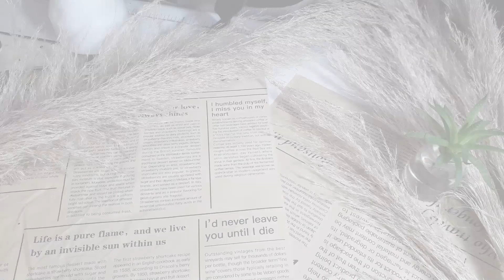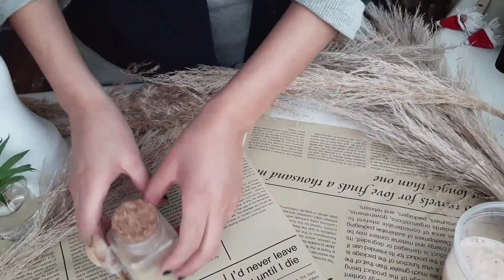Osos de Pan en forma de Hongo ( Pan de Agua Esponjoso )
Hola!
Esta receta te puede ser muy útil para aquellos días que no quieres salir por el pan.
Es una gran idea para alegrar tu mesa y aún más en estos días festivos, te aseguro que a los niños les encantará.
Recuerda que en mi cuenta de Instagram estaré publicando diferentes ideas para presentar y decorar estos pancitos, así como diferentes figuras de pan.